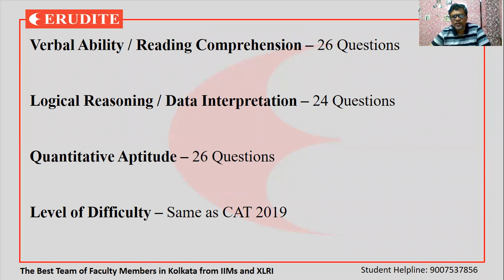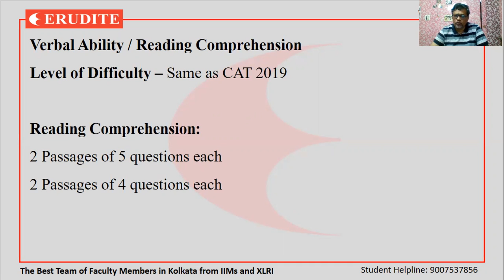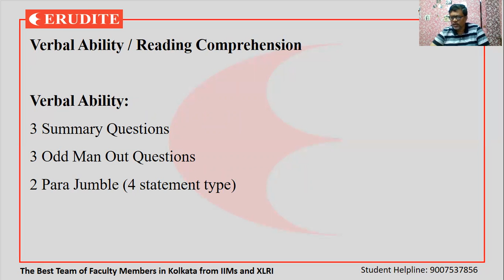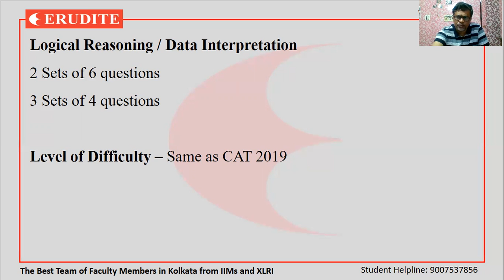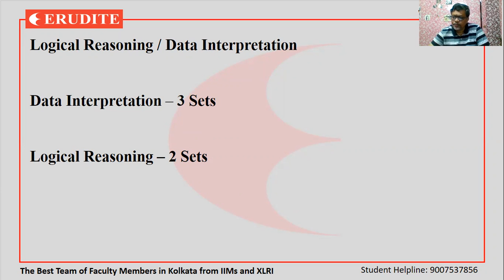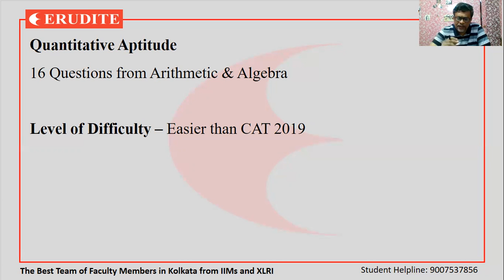CAT 2020 SLOT 1 ANALYSIS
CAT 2020 SLOT 1 ANALYSIS, cat 2020 Slot 1 feedback, Cat 2020 Slot 1 Cut off